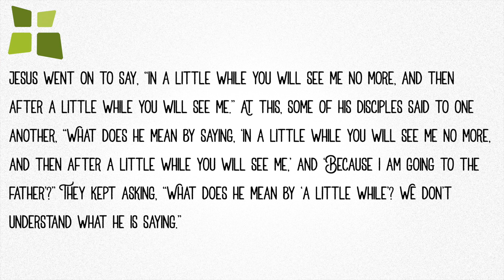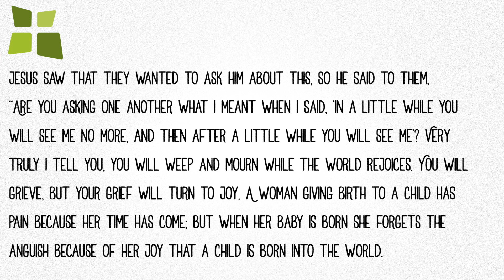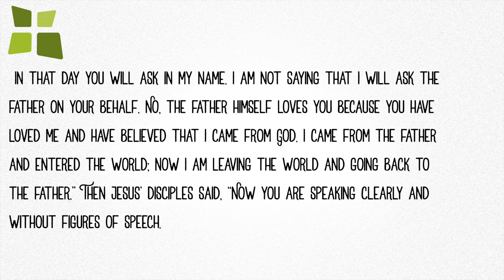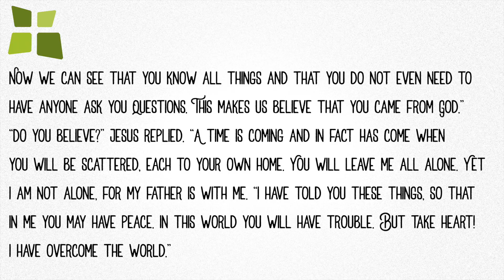Faith Church Woodruff Sunday Sermon (6.7.20)